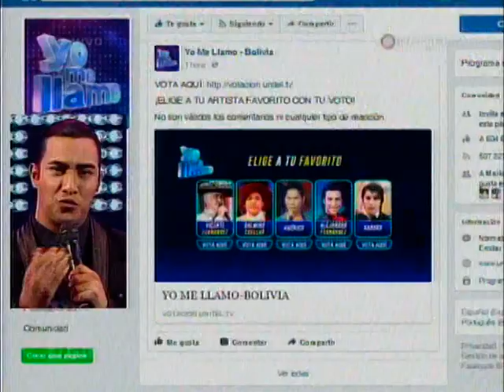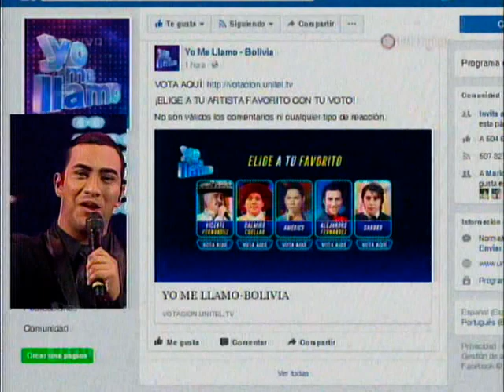Yo Me Llamo jueves 24 de Agosto: Alejandro Fernandez - Loco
Alejandro Fernandez canta Loco, pero tiene algunas fallas en su presentacion